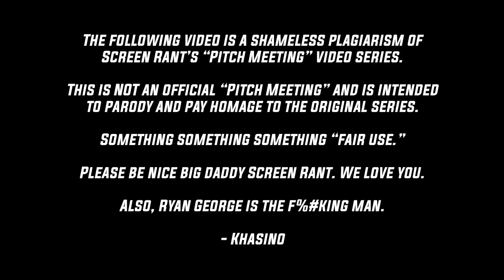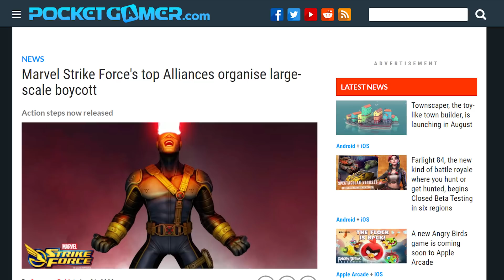Pitch Meeting - MARVEL Strike Force - MSF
MARVEL Strike Force - Pitch Meeting
- Daily MSF Streams @ 1pm PST!

You guys asked for it... you guys got it!
"Khasino delivers... eventually."
Making this was definitely not super easy, nor was it barely an inconvenience.
Ryan George is the f%&king man.

If you haven't already- go check out the real Pitch Meetings over on the Screen Rant channel!

Also feel free to add me on Discord:
Khasino#2011

suitedforvictory [at] gmail

Members of the Khasino Dojo get $10 off all OPSEAT Gaming Chairs!